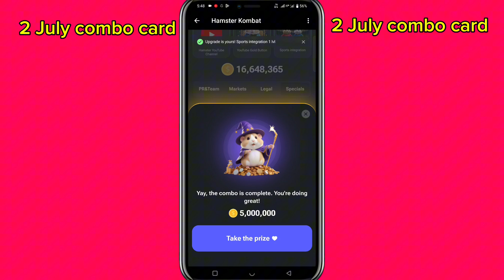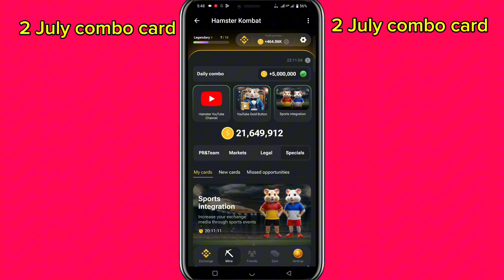Hamster Kombat √ 5 July Daily Combo Card √ hamster kombat daily combo today card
hamster kombat daily Card 5 July
hamster kombat
hamster kombat daily combo card 5M Card